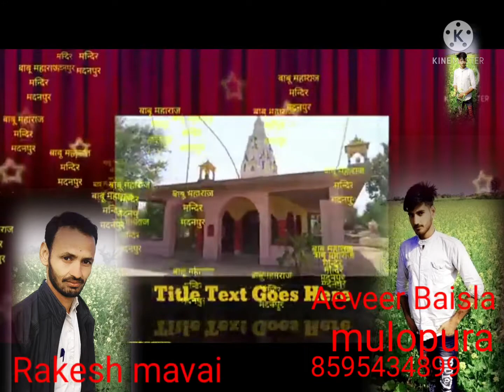BaBu maharah ka super Bhajan 2022 + Asveer Baisla + Rakesh mavai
Asveer BaislA  mulopura